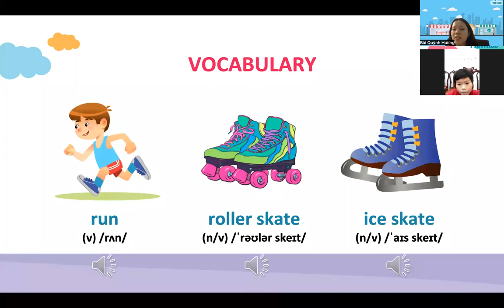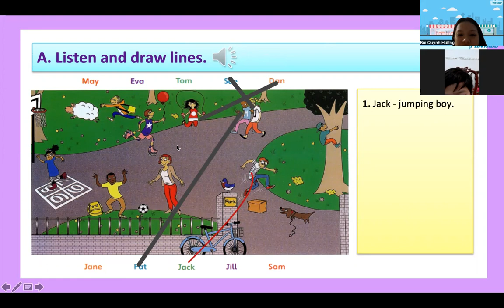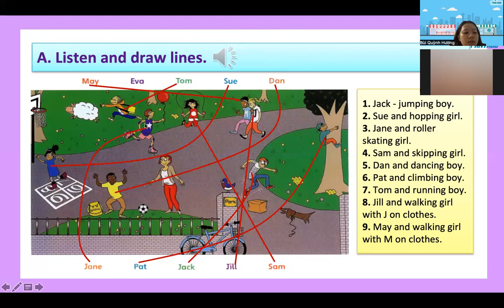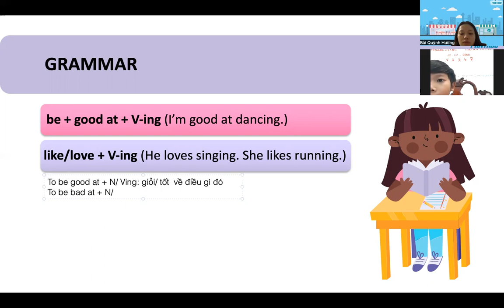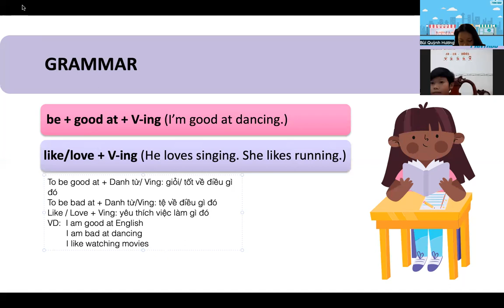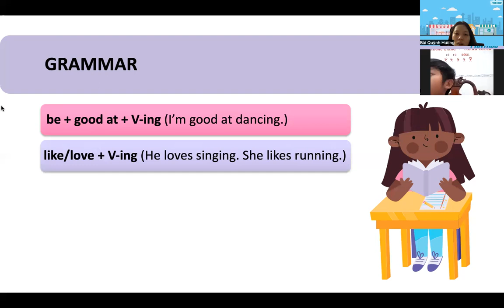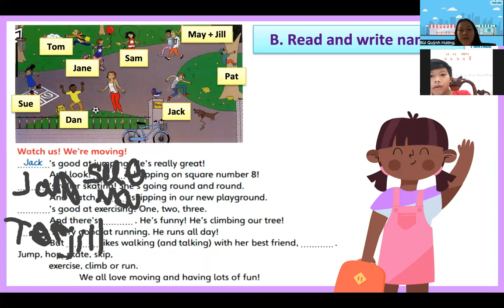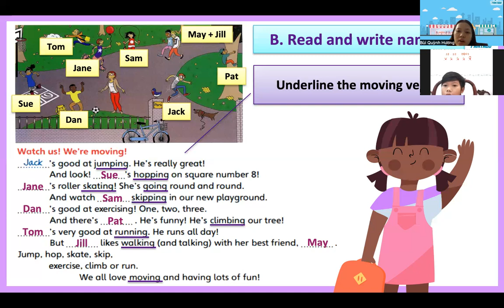PK2112207-16/09/2022- FFM - UNIT 1: WATCHING US! WE ARE MOVING